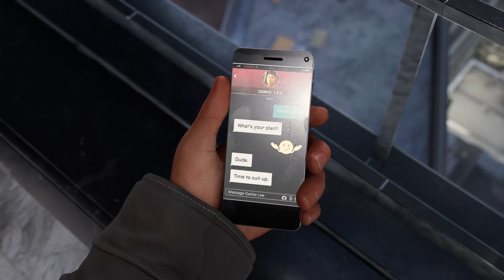Underground Undercover | Let's Play Spider-Man: Miles Morales Blind Part 10 [PC Gameplay]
In part 10 of this blind gameplay/walkthrough of Miles Morales, Miles spies into the Tinkerer & Underground.
► More Miles Morales | If you enjoyed the video, consider leaving a like and/or comment as support!

► Spider-Man: Miles Morales Story Synopsis